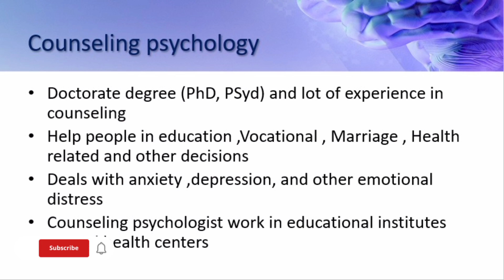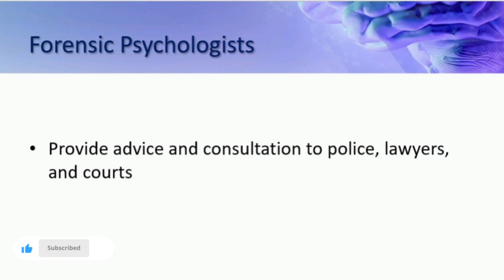Counseling and Forensic Psychology | Introduction To Psychology | Urdu/Hindi | Lecture # 03|Psycho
Exploring the Intersection of Counseling and Forensic Psychology

In this series, we delve deep into the dynamic relationship between these two critical fields, shedding light on how they work hand-in-hand to address complex issues within the realm of mental health and the criminal justice system. Our videos are designed to provide valuable insights, practical advice, and thought-provoking discussions for students, professionals, and anyone interested in these fields.

🔹 Topics we cover include:

Understanding the roles and responsibilities of both counselors and forensic psychologists.
Exploring the psychological aspects of criminal behavior and rehabilitation.
Techniques and strategies for counseling individuals involved in the legal system.
Navigating ethical dilemmas and challenges in both fields.
Case studies and real-world applications illustrating the intersection of counseling and forensic psychology.
🔹 Who can benefit from our content?

Students pursuing degrees in psychology, counseling, criminology, and related disciplines.
Professionals seeking to enhance their knowledge and skills in counseling or forensic psychology.
Individuals interested in gaining a deeper understanding of the complexities surrounding mental health and the legal system.
Join us in this enriching journey of unraveling the intricate web of Counseling and Forensic Psychology.